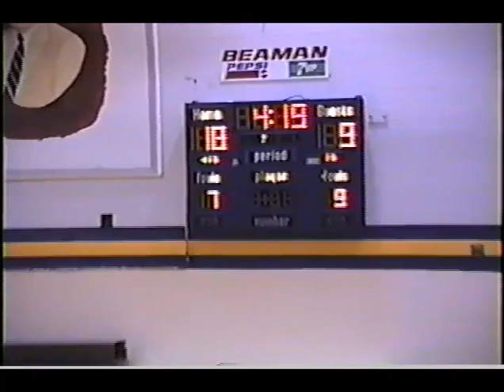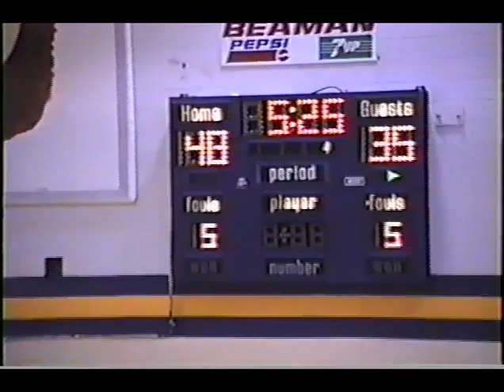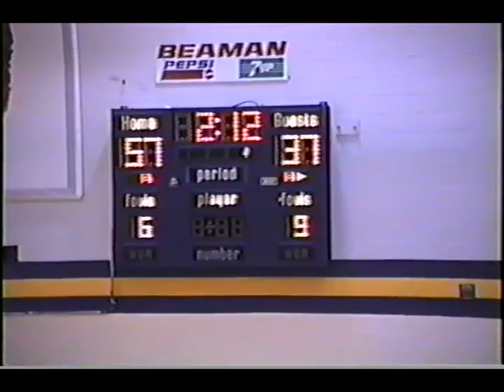LCHS Lady Cats Basketball vs Brentwood Academy - 2/1/97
Lawrence County High School Lady Cats Basketball vs Brentwood Academy
At:  Ralph Benson Memorial Gymnasium, LCHS